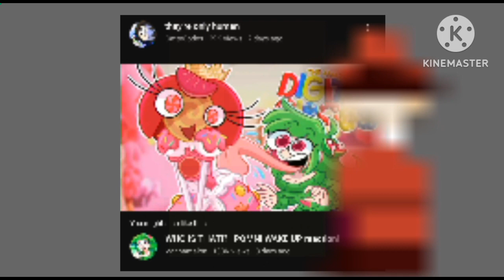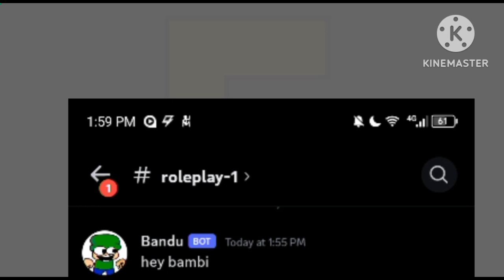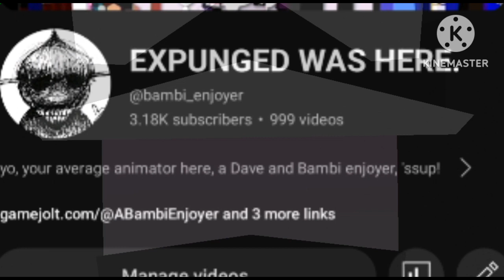i did these once, and i'll do it again. [15TH BIRTHDAY SPECIAL!]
kalampokiphobia [REMAKE] - by @ThatPizzaTowerFan